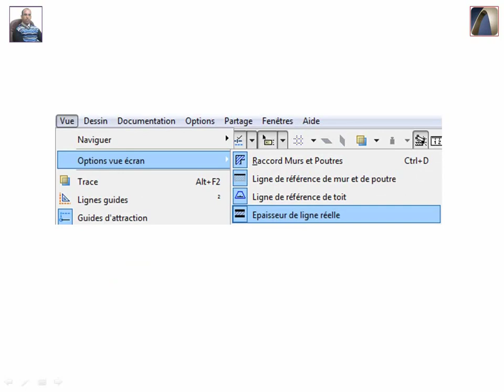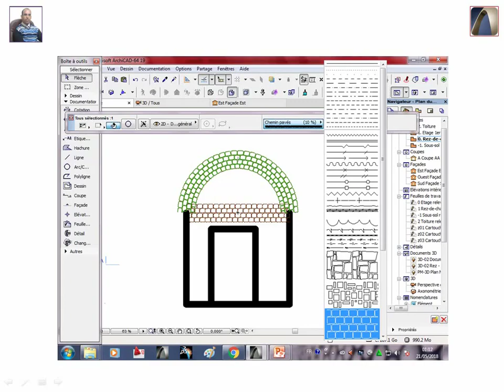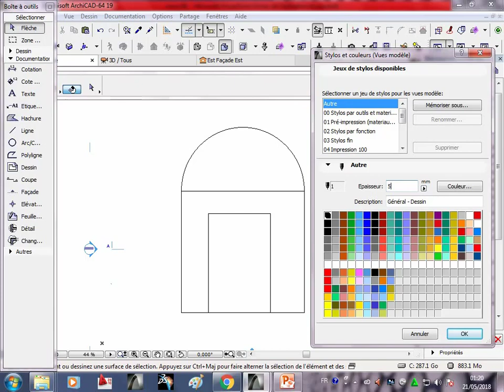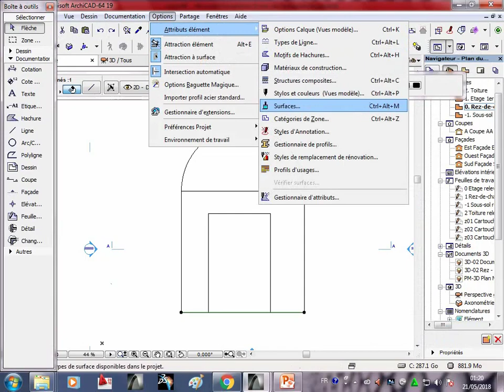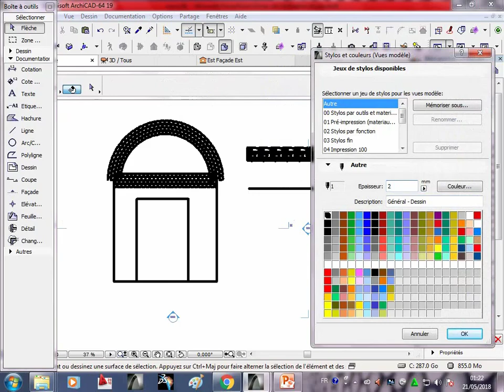Archicad Option épaisseur ligne